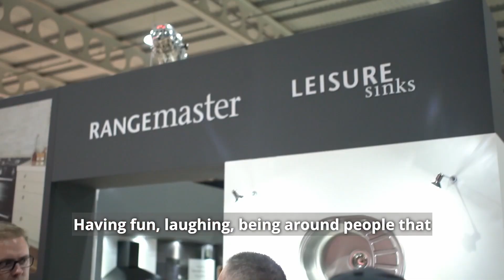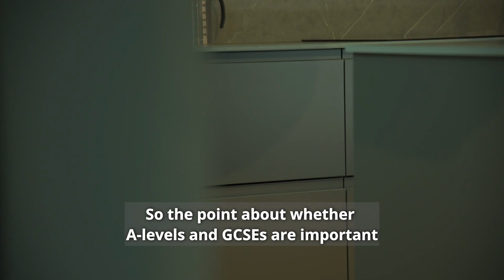What does working with young talent bring to a workplace?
Khushbu Kumari, who recently took part in an EY Foundation programme, spoke with Gemma McRae from Benchmarx Kitchens & Joinery to ask some burning questions about the workplace submitted by our young people.